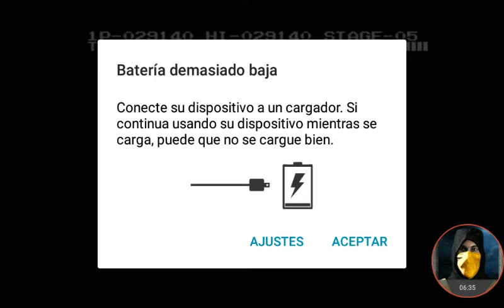Antarctic Adventure - MSX Emu